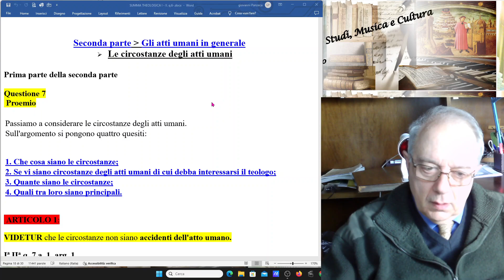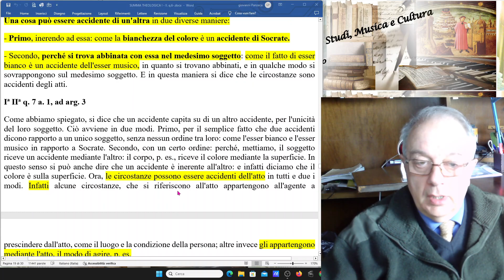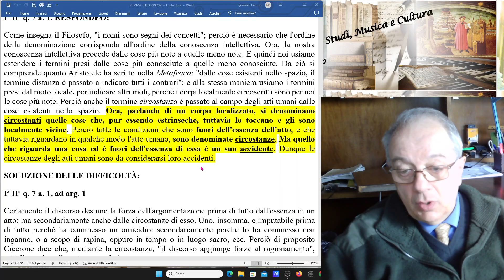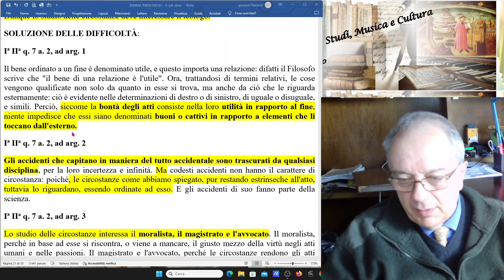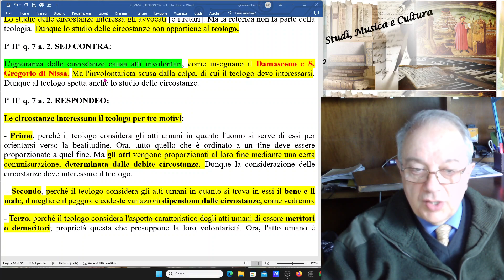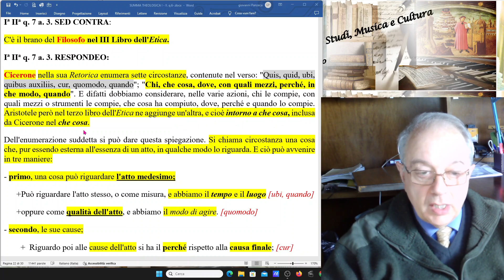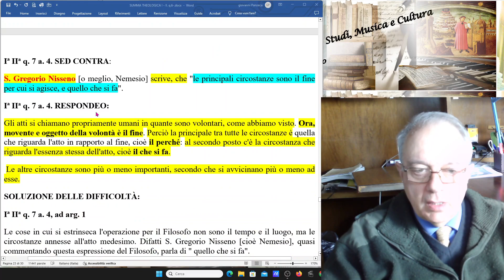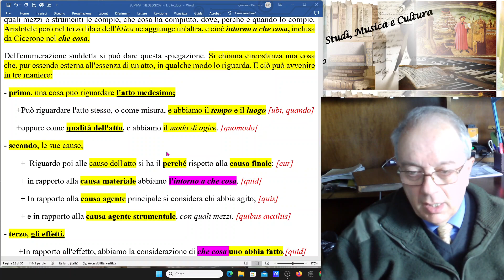7) SUMMA THEOLOGIAE, I-II, q.7. IPORTANZA DELLE CIRCOSTANZE PER DEFINIRE UN'AZIONE MORALE O IMMORALE